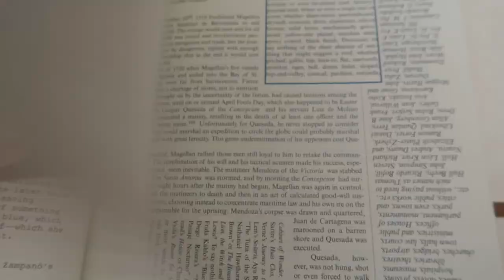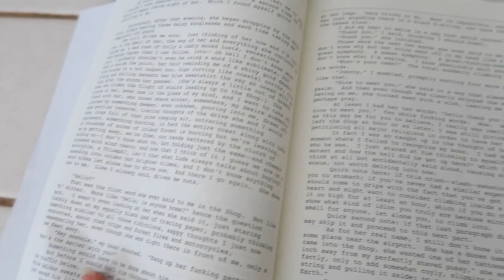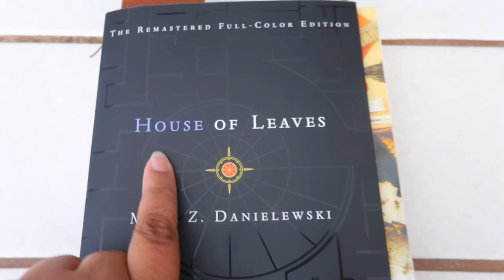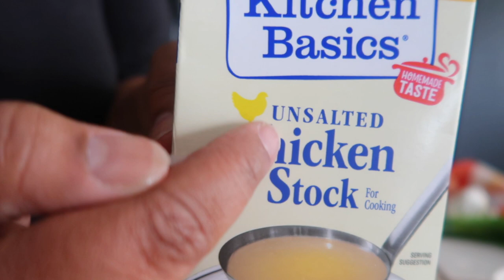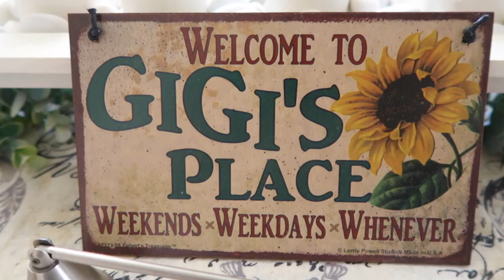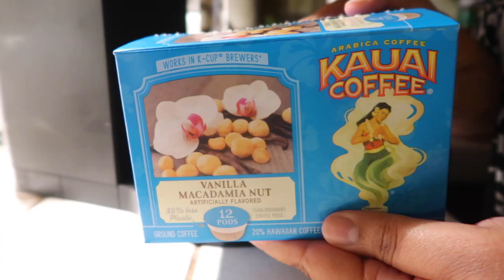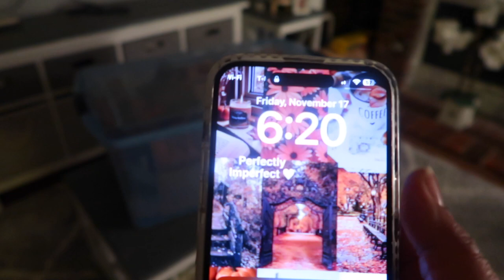IT COULD HAVE CAUGHT FIRE 🔥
Vlog Camera: Cannon PowerShot G7X Markll
Editing software: IMOVIE